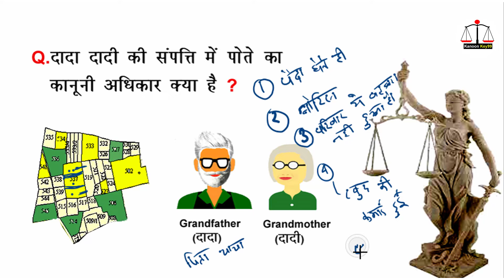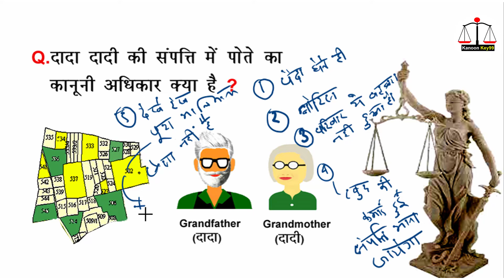दादा दादी की पैतृक संपत्ति में पोते को मिला 5 नए अधिकार | paitri sampatti me adhikar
दादा दादी की पैतृक संपत्ति में पोते को मिला 5 नए अधिकार | paitrik sampatti me adhikar
Cover Topic:
paitrik sampatti me beti ka adhikar,
paitrik sampatti me betiyon ka adhikar,
pita ki sampatti me beti ka adhikar,
pita ki sampatti me beti ka adhikar supreme court,
sampatti me beti ka adhikar,
pita ki property me beti ka adhikar,
dada dadi ki sampatti ka adhikar,
paitrik sampatti ka new adhikar 2022,
paitrik sampatti me hissa